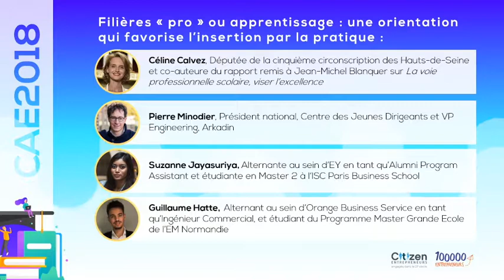Filières pro ou apprentissage | C. Calvez, P. Minodier, S. Jayasuriya & G. Hatte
Lundi 26 novembre 2018, Citizen Entrepreneurs, en partenariat avec 100 000 Entrepreneurs, a organisé la 11ème édition de la Conférence Annuelle des Entrepreneurs.

Près de 30 intervenants issus du monde entrepreneurial, académique et politique se sont succédé tout au long de cette journée pour débattre du lien entre éducation et entreprise et de l'importance de se former tout au long de sa vie dans un monde qui ne cesse de bouger. Près de 550 personnes ont assisté à cette journée.

(Re)découvrez la table ronde "Filières «pro» ou apprentissage : une orientation qui favorise l’insertion par la pratique" avec :
- Suzanne Jayasuriya, Alternante au sein d’EY en tant qu’Alumni Program Assistant, Brand, Marketing & Communications, et étudiante en Master 2 à l’ISC Paris Business School
- Guillaume Hatte, Alternant au sein d’Orange Business Service en tant qu’Ingénieur Commercial, et étudiant du Programme Master Grande Ecole de l’EM Normandie
- Céline Calvez, Députée de la cinquième circonscription des Hauts-de-Seine et co-auteure du rapport remis à Jean-Michel Blanquer sur "La voie professionnelle scolaire, viser l’excellence"
- Pierre Minodier, Président national, Centre des Jeunes Dirigeants et VP Engineering, Arkadin.